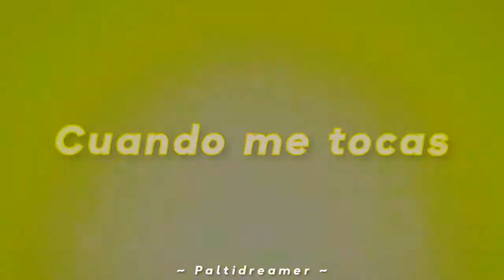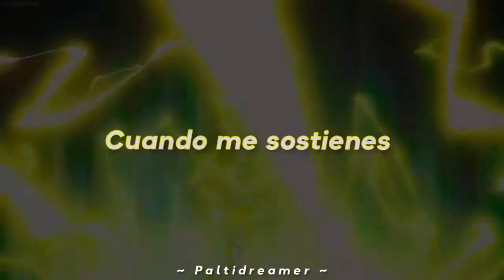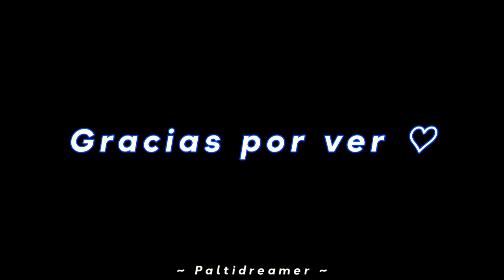Imaginar a Denki kaminari con esta canción está a otro nivel ⚡💖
Canción: Powerful ~ Lyrics ~
Artista: Major Lazer
Personaje: Denki Kaminari
Anime: Boku no hero academia

Letra original:

Oh my, my, my, what you do to me
Like lighting when I'm swimming in the sea
From the very first time we loved
From the very first time we touched
Walking on wires and power lines
You put your body on top of mine
Every time that you lift me up
To the heavens and stars above

Ooh Lord have mercy I'm begging you, please
I'm feeling drained, I need love
You charge me up like electricity
Jumpstart my heart with your love

There's an energy
It's so powerful
It's so powerful

There's an energy
It's so powerful
It's so powerful

I couldn't leave even if I wanted to
'Cause something keeps pulling me back to you
The stroke of your fingers
The scent of your lingers
My mind running wild
The thoughts of your smile
Oh, you gotta give me some
Though you can give it all
But it's never enough no

There's an energy
It's so powerful
It's so powerful

It's so powerful
There's an energy
It's so powerful

It's so powerful
It's so powerful

Burns like a fire
Electricity
When you're close I feel the sparks
Takes me higher to infinity